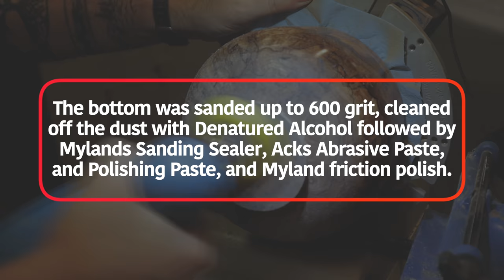Woodturning: A Deep Maple Burl Bowl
In this video I take a 8" x 6" spalted maple burl and turn it into simple, but elegant deep bowl.

This bowl was fairly punky and produced less shavings and way more dust.  It also had a lot of tear out which made it challenging to get a smooth finish.  That was until I remembered a trick I saw on Doug's channel (Pohl Barn Productions) which originally came from Kim Tippin.  The idea is to take resin and thin it  with acetone.  The acetone allows the resin to sink down into the soft wood and then evaporate leaving the resin to harden and shore up the punky wood.  This worked like a charm and I was able to get a much smoother finish.

To finish the bowl, I sanded it to 600 grit , cleaned off the dust with denatured alcohol, and sealed the wood with Myland sanding sealer.  I followed up with Acks abrasive paste, Acks polishing paste, and for a nice glossy finish, Mylands Friction Polish.

I hope you enjoy this video.  Please let me know if there is a project you'd like to see me make and I will do my best to do it.  Thank you for all the support you have shown me and the channel!

But love your enemies, do good to them, and lend to them without expecting to get anything back. Then your reward will be great, and you will be children of the Most High, because he is kind to the ungrateful and wicked.

I got this beautiful Maple burl from Worldwide Burl.  You can find them on Instagram and they auction several pieces every 24 hours.  You simply put how much you want to bid in the comments.  Their shipping is fast and very reasonable.

Mylands Cellulose Sanding Sealer
Mylands Friction Polish

Jet 1221VS Lathe
Rigid Table Saw
Jet Air Filter
Nova 48202 G3 Wood Turning Chuck
Easy Wood Tools Hollowing Combo Set
Easy Wood Tools Carbide Tools
Easy Wood Tools Ci2-R2 Square Radius Negative Rake Carbide Cutter
1/2" Bowl Gouge
3/8" Bowl Gouge
1" Standard Skew Chisel
1/2" Square Scraper
60 Degree Live Center
DMT Folding Diamond Fine File